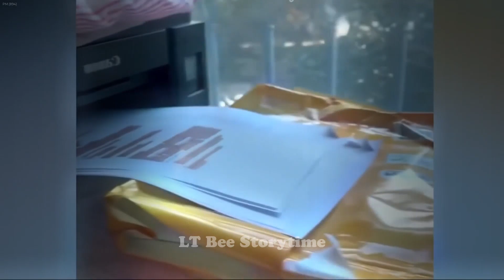I would die laughing for these FUNNIEST Cats 😙Funniest Cat Reaction🤣